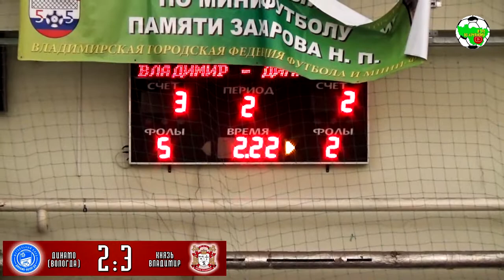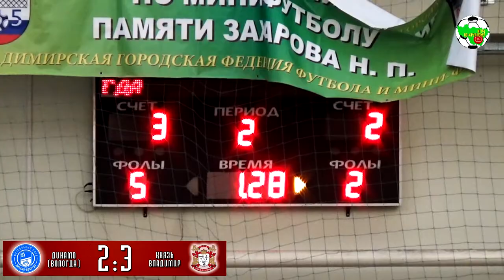ММФЛ | Динамо Вологда - Князь Владимир | FULL TIME